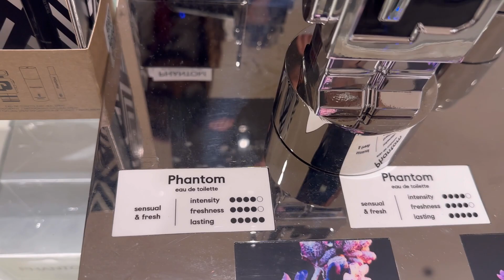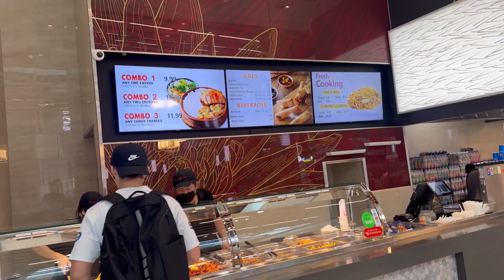VLOG | MontBlanc Legend EDP Smells GREAT but MontBlanc Explorer Platinum Is WACK - Bought A Tom Ford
A Vlog About Fragrances @ChristopherLeeFragrances